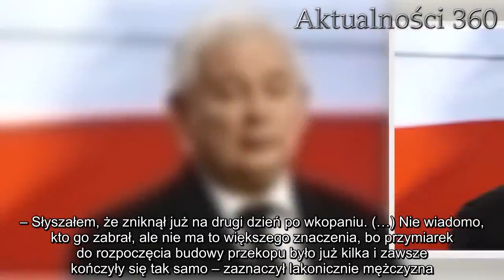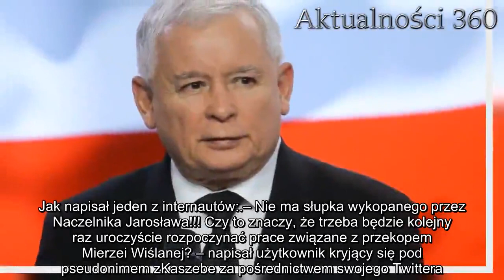Słupek Kaczyńskiego już nie stoi. Prezes PiS jest zrozpaczony | Aktualności 360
Jarosław Kaczyński załamany. Jedna z ikon tegorocznej kampanii wyborczej zniknęła. Wyborcy i obserwatorzy Prawa i Sprawiedliwości są zrozpaczeni. Słupek prezesa przestał stać.

Jarosław Kaczyński ma o czym myśleć. Słupek, który był okiem w głowie mężczyzny oraz hitem tegorocznej kampanii wyborczej, przestał stać. Wyborcy PiS są bardzo zaniepokojeni takim obrotem spraw i zaznaczają, że stała się wielka szkoda.

Jarosław Kaczyński i jego słupek
Słupek, o którym mowa był jednym z wielu hitów tegorocznej kampanii wyborczej. Pojawił się on po raz pierwszy w Krynicy Morskiej, gdzie w ziemię wkopywali go prezes PiS Jarosław Kaczyński, kandydat na prezydenta Elbląga. Jerzy Wilk. i minister gospodarki morskiej i żeglugi śródlądowej – Marek Gróbarczyk.
Wkopaniu w ziemię przedmiotu, który miał wyznaczać granicę planowego przekopu Mierzei Wiślanej, towarzyszyły słowa prezesa PiS o konieczności takiego zabiegu. Prezes PiS i były premier zauważył, że na planowany przekop Mierzei sprawi, że Krynica Morska i cała Zatoka Gdańska połączą się drogą wodną z Elblągiem. Aby teraz móc pokonać taką trasę, konieczna jest przeprawa poprzez należącą do Federacji Rosyjskiej cieśninę pilawską.

– Ostatecznie na tych ziemiach mamy pełną suwerenność, bo wiadomo kto nie chciał się na to godzić – powiedział rozentuzjazmowanemu tłumowi Kaczyński. Problem jednak leży w tym, że słupek, który wkopał, został wyciągnięty z ziemi. Nie wiadomo jednak, kto jest za to odpowiedzialny.
Gdzie się podziewa słupek Kaczyńskiego?
W całym zamieszaniu związanym z zaginionym przedmiotem głos postanowił zabrać sam burmistrz Krynicy Morskiej, Krzysztof Swat.

– Słyszałem, że zniknął już na drugi dzień po wkopaniu. (…) Nie wiadomo, kto go zabrał, ale nie ma to większego znaczenia, bo przymiarek do rozpoczęcia budowy przekopu było już kilka i zawsze kończyły się tak samo – zaznaczył lakonicznie mężczyzna.

Internauci podchodzą jednak o wiele bardziej emocjonalnie do problemu, zaznaczając, że słupek wkopany przez samego Prezesa PiS mógłby być dobrą atrakcją turystyczną. Jak napisał jeden z internautów:

– Nie ma słupka wykopanego przez Naczelnika Jarosława!!! Czy to znaczy, że trzeba będzie kolejny raz uroczyście rozpoczynać prace związane z przekopem Mierzei Wiślanej? – napisał użytkownik kryjący się pod pseudonimem zKaszebe za pośrednictwem swojego Twittera.

Sami urzędnicy uspokajają jednak, że słupek nie ma żadnego znaczenia, bo w przypadku przekopu Mierzei i tak musiałaby postawić go odpowiedzialna za inwestycję firma. Z pewnością jednak inna jest reakcja prezesa PiS, który z wielkimi emocjami wkopywał słupek i zapowiadał przekop mierzei. Zwolennicy PiS i prezesa mogą odczytywać jego usunięcie jako sabotaż na projekcie, który jeszcze się nie rozpoczął.